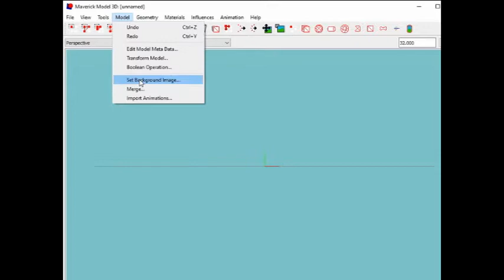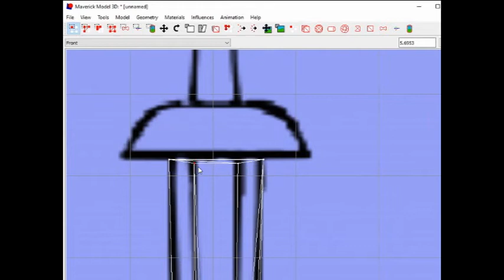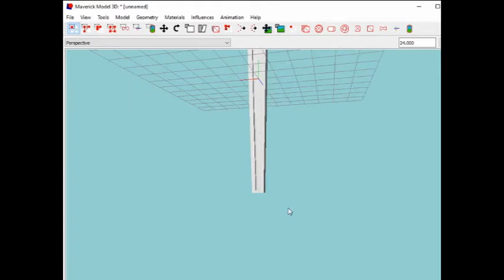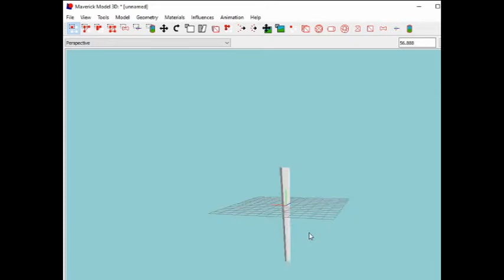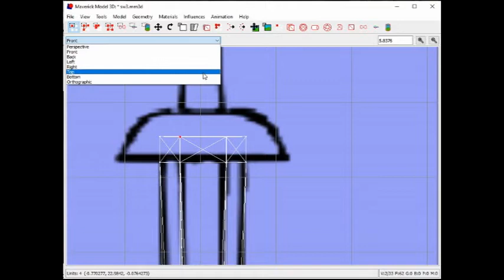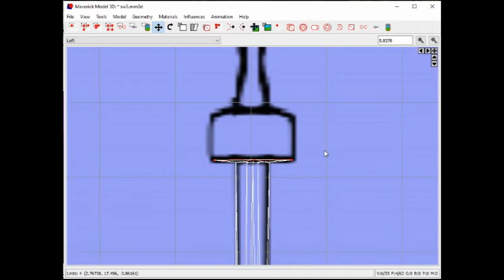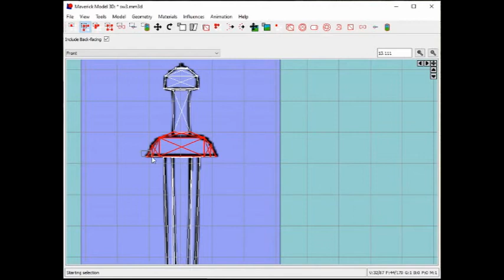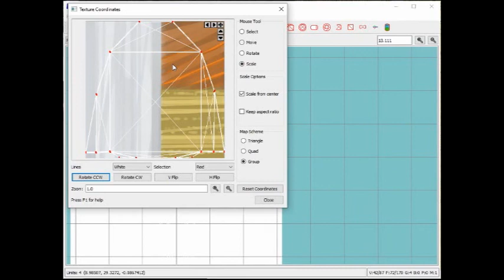Maverick Model 3D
Testing making a 3D model of a Viking Sword using Maverick Model 3D.

Maverick is built on Misfit Model 3D
I have a couple of videos on using Misfit here that could be useful for using Maverick as well